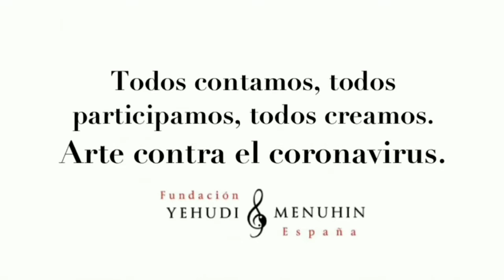Postura del árbol. Yoga. Tutorial. IES Rusadir. Melilla. Todas participamos